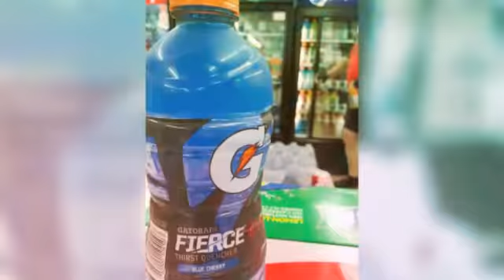2017 KBC South Haven Ride